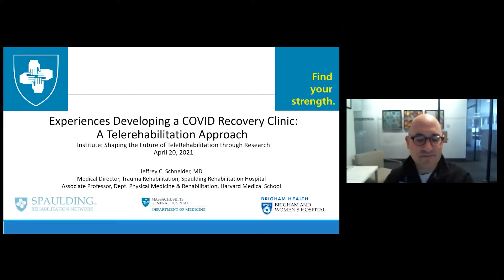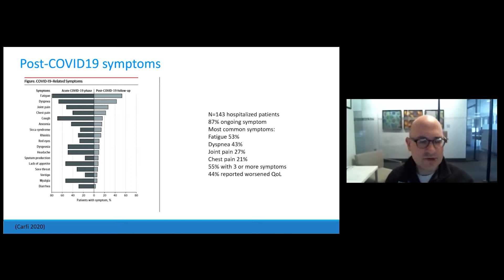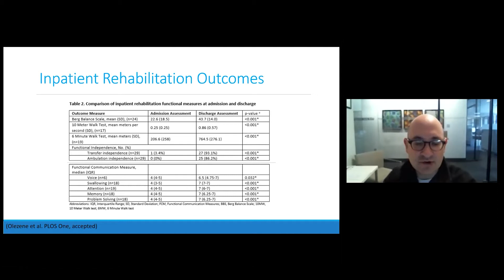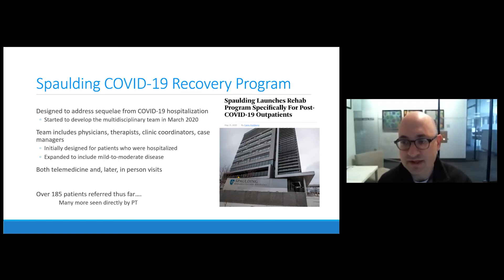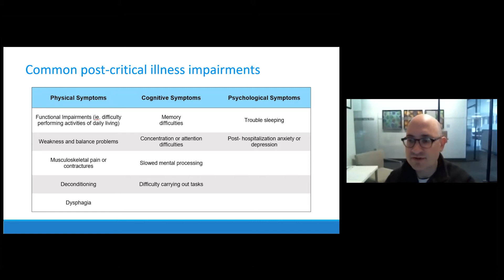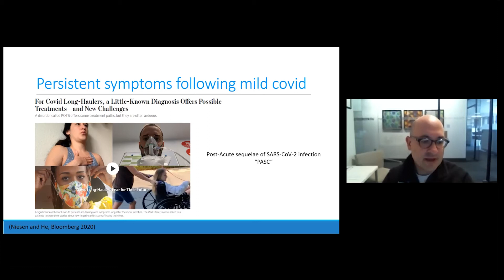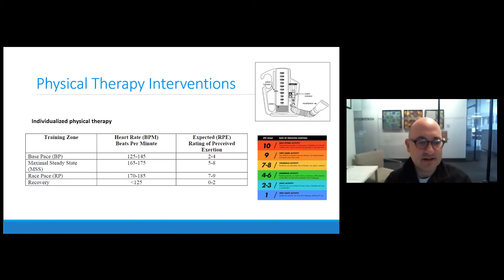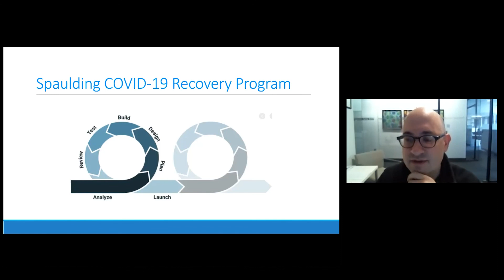[DAY 1] Dr. Jeffrey Schneider - Experiences Developing a COVID Recovery Clinic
In this presentation, Dr. Jeffrey Schneider, MD Medical Director, Trauma and Burn Rehabilitation at Spaulding Rehabilitation Hospital Associate Professor of Physical Medicine & Rehabilitation at Harvard Medical School presents "Experiences Developing a COVID Recovery Clinic: a telerehabilitation approach" This presentation happened on Day 1 of the 2021 LeaRRn and CoHSTAR Shaping the Future of TeleRehabilitation Through Research Institute.